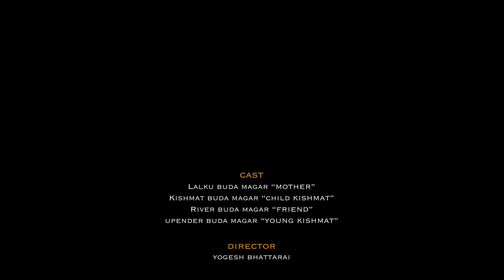MOST ENERGETIC VIDEO OF THE YEAR 2023 - " AWARD WINNING SHORT FILM " - TAKASERA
CONCEPT/DIRECTION:
Yogesh Bhattarai

PROJECT MANAGER:
Sandip Sharma

CINEMATOGRAPHER:
Roshan Giri

EDIT:
Roshan Giri

SCRIPT:
Tsujan Gautam

DRONE/FPV
Dhurba K.C. 'Droneshwor'

NARRATION
Divya Dev

PHOTOGRAPHER
Rohit Giri

For any suggestions and enquires